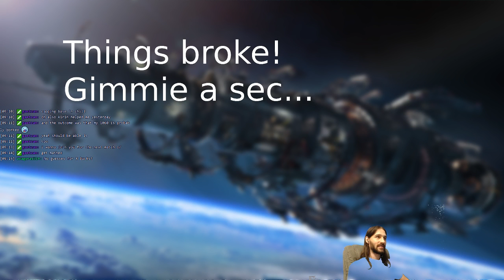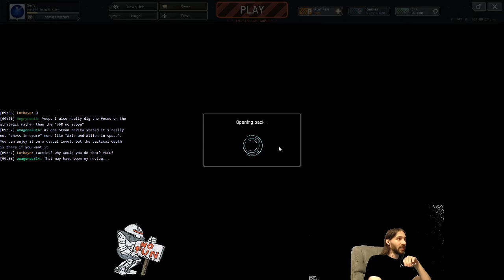Stream for 10/7/16: Fractured Space!